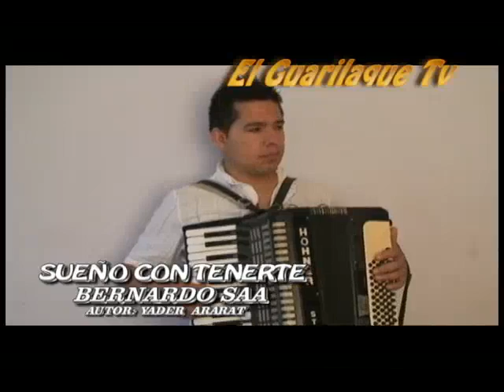santander de quilichao el guarilaque tv cnc, sueño con tenete bernardo saa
SUEÑO CON TENERTE EXITO DEL ARTISTA QUILICHAGUEÑO  BERNARDO SAA